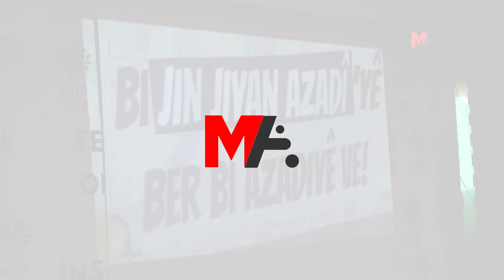PARİS’TE KATLEDİLEN KADINLAR ANILDI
Paris’te 11 yıl önce katledilen Sakine Cansız, Fidan Doğan ve Leyla Şaylemez için yapılan anma etkinliklerinde, “Hakikat mücadelesi sürecek” mesajı verildi.